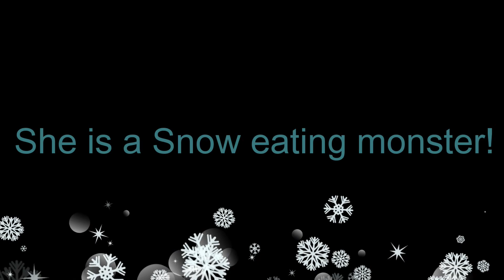Ariens Deluxe 28 Tackles Vermont snow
This machine is a snow eating monster .